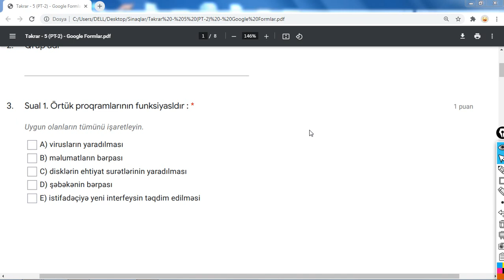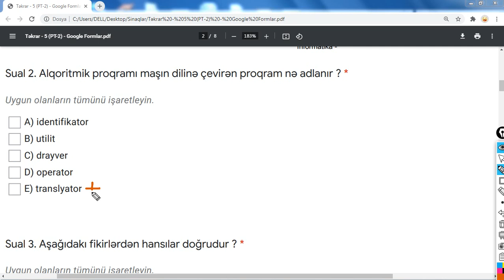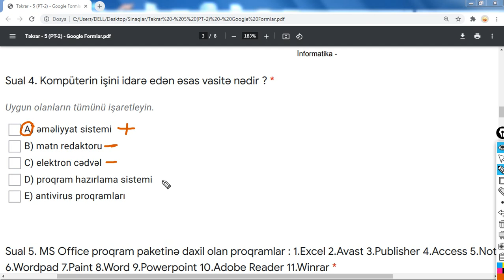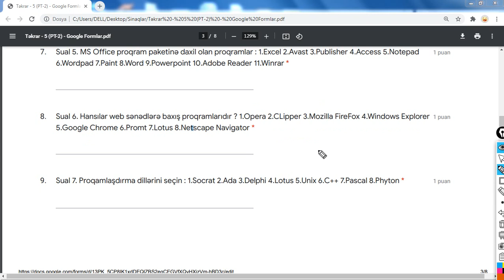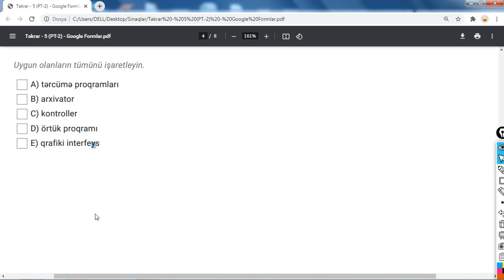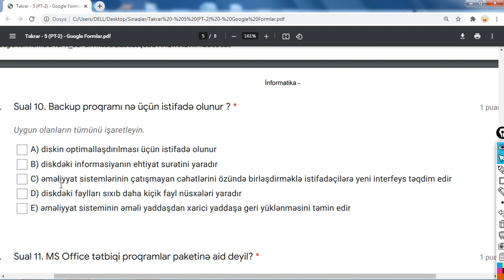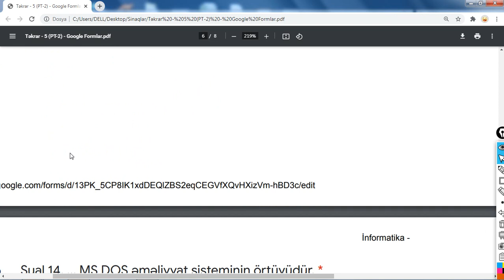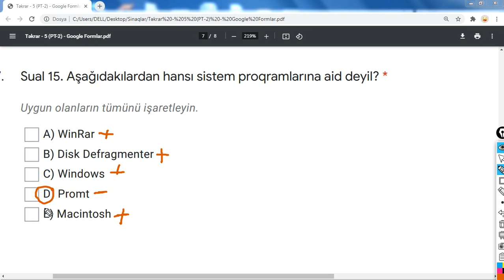Mövzu sınaqları 6. Proqram təminatı